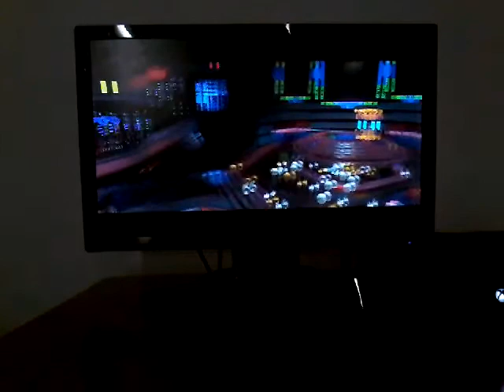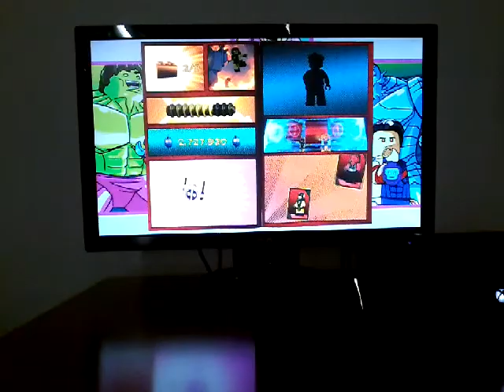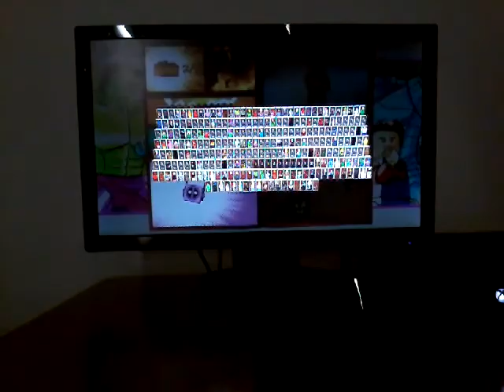Lego marvel superhero 2 part 54 bonus missions